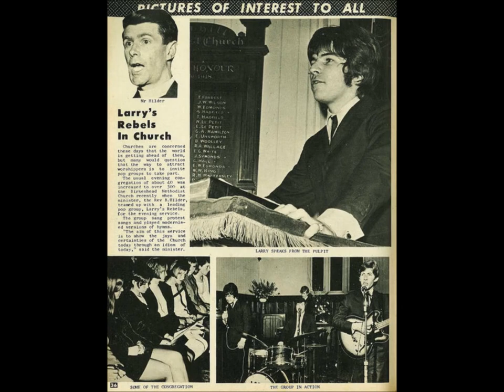Larry's Rebels I Feel Goodvia torchbrowser com